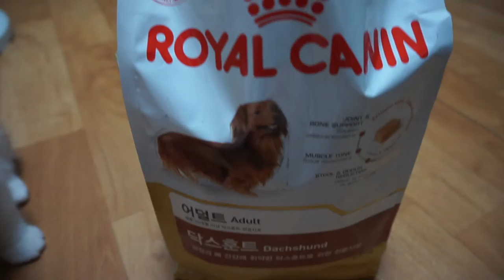로얄캐닌 닥스훈트사료먹방,개와고양이 놀이터